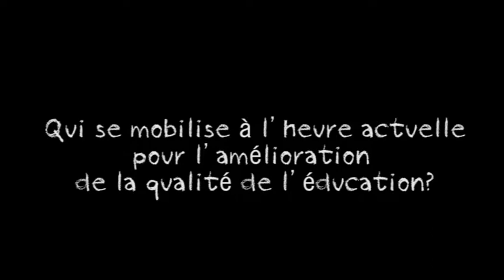4. Qui se mobilise pour l'amélioration de la qualité?